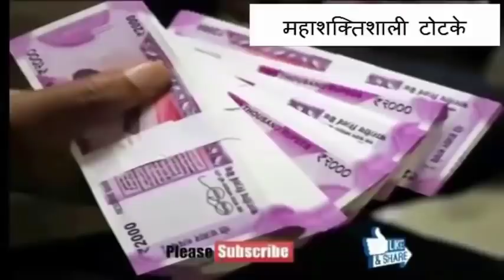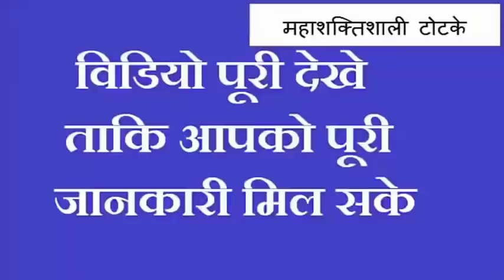पीपल के पत्तो को छूकर बोल दे ये दो नाम जो मांगोगे हाथों हाथ मिलेगा